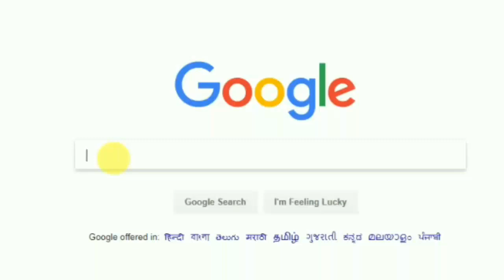Jas Jagrata Devi Geet - कलकत्ता के काली वो / Kalkatta ke kali Vo = Jay Khande जय खाण्डे CG Audio2018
छत्तीसगढ़ी मनोरंजन के android aps डाउनलोड करने के लिए नीचे लिंक को क्लिक करे और डाउनलोड करने के बाद install करें
कविता , गीत , गजल, भजन , चुटकुला , कहानी आदि पढ़ने के लिए हमारे ब्लॉग को फॉलो करने के लिए लिंक नीचे दिया गया है उसे क्लिक करें
हमारे फ़ेसबुक पेज को LIKE करने के लिए इस URL को क्लिक करें
मेरे पर्सनल फ़ेसबुक एकउन्ट को फॉलो करना है तो यहाँ टच कर URL ओपन करे
मैं इंस्टाग्राम में भी मिल जाऊंगा , मुझसे मिलने के लिए ये है रास्ता